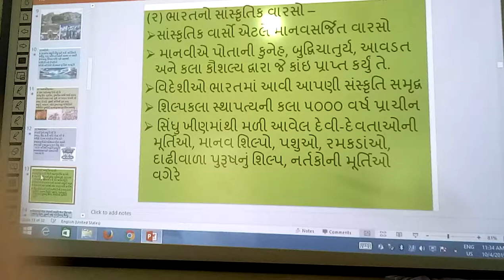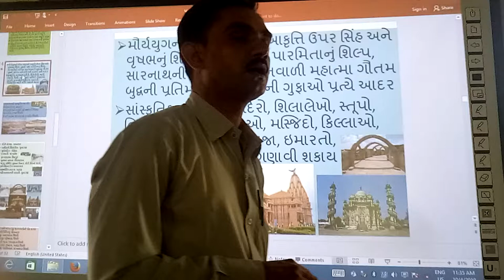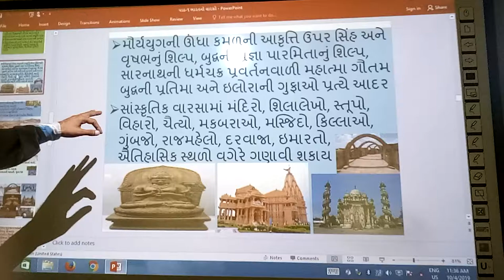ભારતનો વારસો, (સાંસ્કૃતિક વારસો), ભાગ-2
ભારતનો સાંસ્કૃતિક વારસો, ભાગ-2, | smart india, | suresh dhoriya, | Bharatno varso, | Bharatno sanskrutik varso, | Social science, | samajik vigyan, | Best ss video, | you tube, | Education, | technology, | animation, | short note, | social science, | videos, | Information,